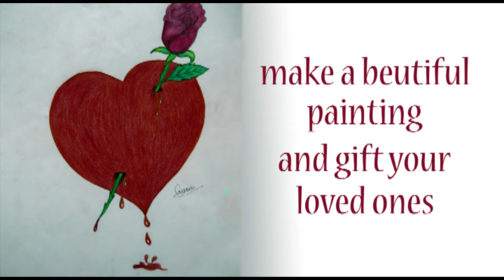A Heart with Rose Painting || How to Draw || gift your loved one || DIY with sayan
Hi viewers,
This is a tutorial for making a beautiful painting. A concept of heart with rose through it. Learn to draw and gift your loved ones.